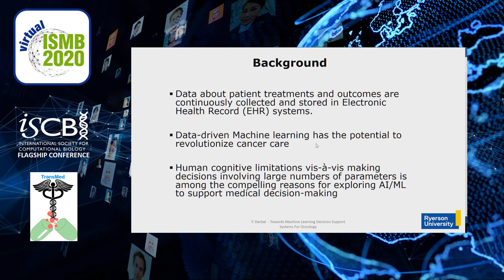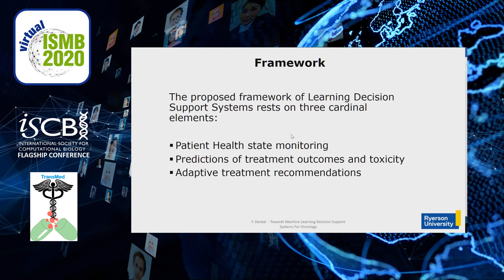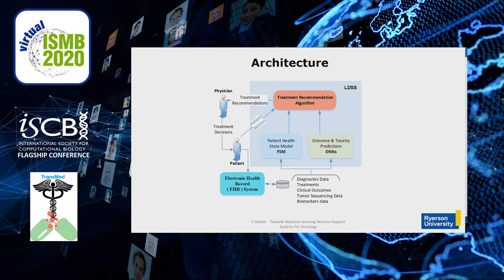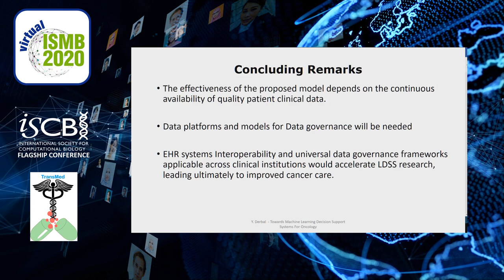Towards Machine Learning Decision Support Systems... - Youcef Derbal - TransMed - ISMB 2020 Posters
Towards Machine Learning Decision Support Systems for Oncology - Youcef Derbal - TransMed - ISMB 2020 Posters